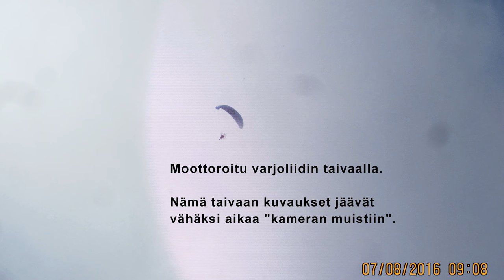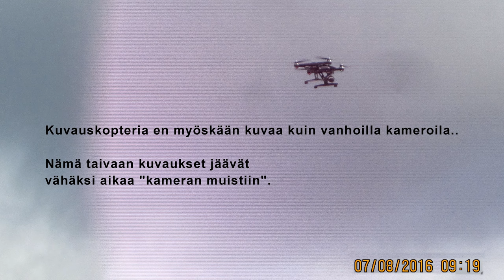Pick Nick Forssa 2016 , Valokuvia 750 kpl , 4K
8-vuotiaan Canon ixus 100is tuotosta. Kuvissa kellonaika.

2:39 Moottoroitu varjoliidin
6:24 Kuvauskopteri
11:14 Aurinko paistaa pilvi siirtyi
17:51 Vihreä kilpa-auto No 4
25:38 Rekka-auto tummansininen
31:45 Appelsiinin värinen auto + teltta
33:00 Rekka-auto tummanpunainen
36:21 Kuvauskopteri